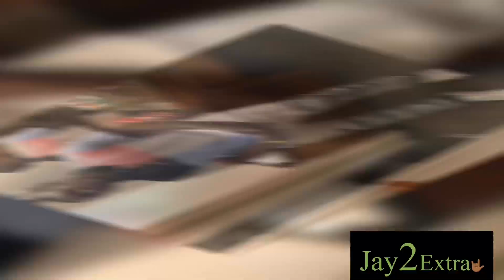Fart 💩 Spray Prank #1 “Let Me Spray Some Air Fresher”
Spraying fart spray to see her unexpected reaction🤣